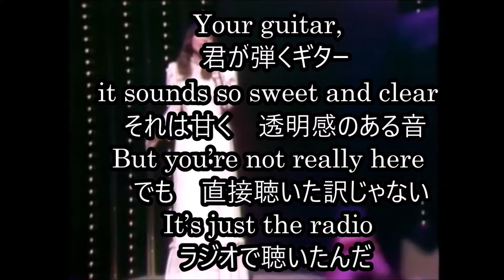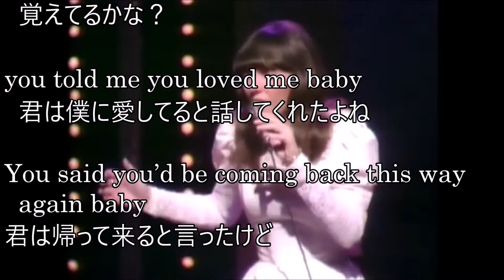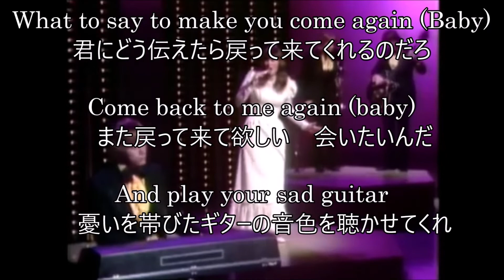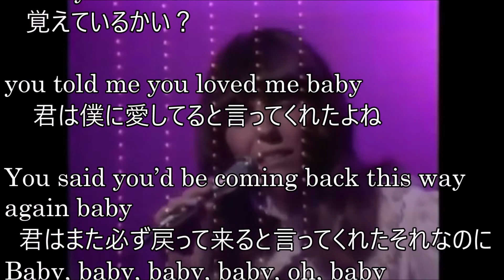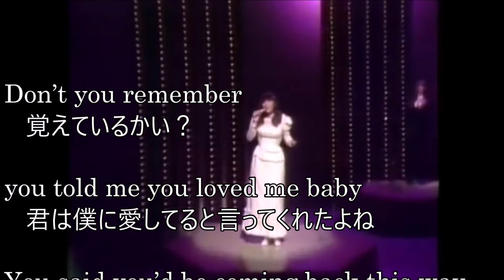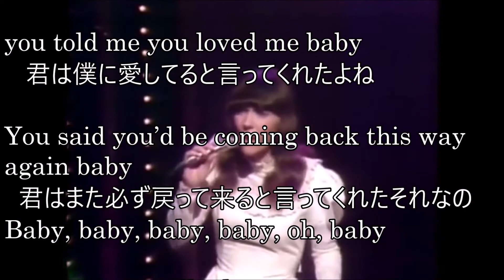⑨ スーパースター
朝日新聞記事

Long ago and oh so far away
ずっと昔　そして遠い地で
I fell in love with you before the second show
二度目のショーを見る前に　わたしはあなたに恋に落ちていた
Your guitar, it sounds so sweet and clear
あなたのギターは　とても甘く鮮明で
But you're not really here
だけどあなたはここにはいない
It's just the radio
ラジオから流れてくるだけ

Don't you remember you told me you loved me baby
愛してるって言ってくれたこと　忘れてしまったの？
You said you'd be coming back this way again baby
またこっちに戻って来るって言ったじゃない
Baby, baby, baby, baby, oh, baby, I love you I really do
ああ　ベイビー　愛してるわ　本当に愛してる

Loneliness is a such a sad affair
孤独とはなんて悲しい情事なの
And I can hardly wait to be with you again
またあなたと一緒になるのが待てないくらい
What to say to make you come again
どう言えば　あなたは戻ってくるの
Come back to me again
またわたしのもとへ戻ってきて
And play your sad guitar
そしてあなたの悲しいギターの音色を聞かせてよ